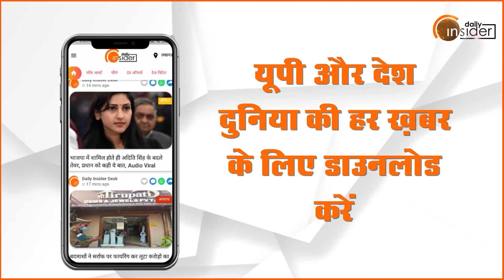Nagar Nikay Chunav में क्या होंगे Samajwadi Party के मुद्दे, जानिए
सपा के राष्ट्रीय प्रवक्ता डॉ. आशुतोष वर्मा से निकाय चुनाव पर बातचीत